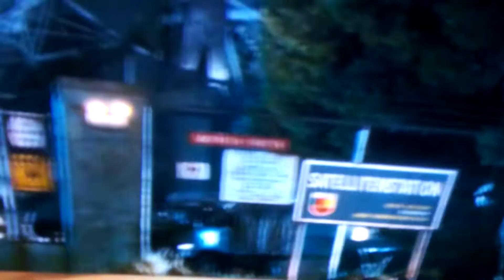Inicio de Como Perros y Gatos 2 en Azteca 7